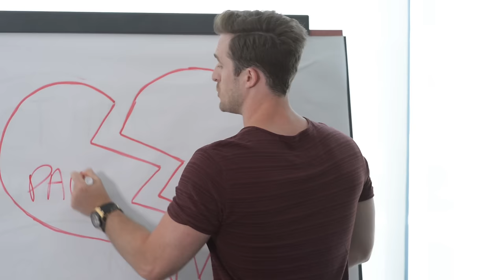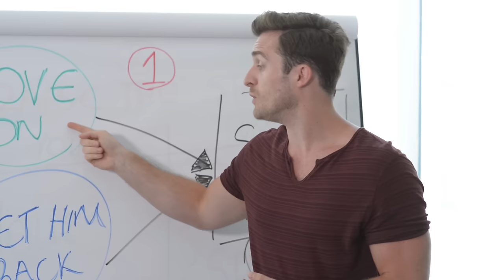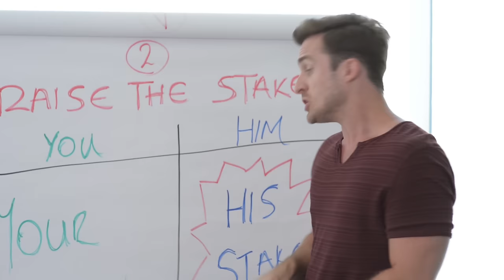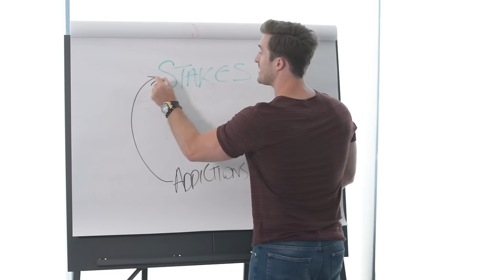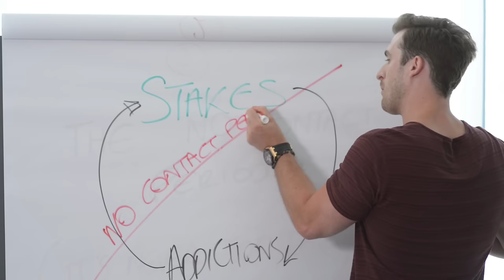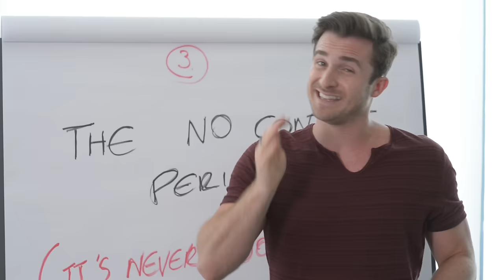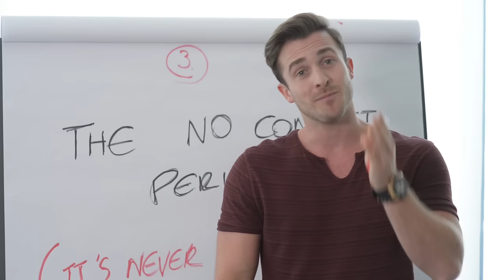#1 Weird Way to Get Him Back (or Get Over Him Faster) - Matthew Hussey, Get The Guy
►► Raise the stakes and get him running back to you - Download your FREE Guide

Directed by JAMESON JORDAN

Starring
MATTHEW HUSSEY
BIANCA STANCIU

I post new dating advice videos for you every Sunday.